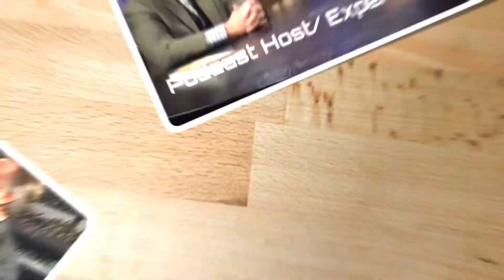WHO NEEDS A MENTOR by J Loren Norris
What is the Value Of A Mentor?
Who Needs A Mentor?

​Only a fool believes they know all there is to know. Everyone else realizes there are gaps in some area of their knowledge, wisdom, education, or experience in life. Because this is true, on the fool says, “I need no mentor!”

Here are three things you should consider where seeking a mentor, IMHO.

1. Do they have the knowledge or experience you lack?
This could be a teenager with a great grasp of newer technologies or a grandparent with a deep understanding of running a successful business. This could be a parent or neighbor with great insights to navigating complicated relationships. This could be a coach who is focused on a specific skill set mastery with you.

2. Are they willing to share what they know with you?
This can be a trickier question than it seems on the surface. Many cunning and coy leaders will pretend to mentor you because they enjoy the attention and “following” all the while, they are secretly pumping you for information in areas they are blind or weak. This is especially true in industries where tightly guarded secrets have given one family or one business a significant advantage over a long period of time. They really want to know what you already know more than they want to let a secret slip.

3. Do they truly have your best interest at heart?
Similar to the last question, there are many “so called mentors” who really have not mastered the lessons needed to pass on to the next wave of warriors. They really desire to mentor because the of the ego boost it offers them. They are NOT deeply concerned with your success, well being or promotion. They want the opportunity to say “LOOK WHO I MENTORED.”

At some point you will need to contend with their claim to your success. IF THEY HAVE been a great mentor and contributor to your growth, GIVE THEM THE HONOR AND CREDIT for that. If they have not, be prepared to be gracious and let them have the tiny sparkles they steal from you.

In the end, NO ONE wants to mentor the ungrateful. Don’t be that mentee.

If you are looking for a mentor now, I would be honored to be considered. Visit the coaching page and see if we might be a fit.

LEADING LEADERS PODCAST with J Loren Norris providing daily leadership video lessons promoting faith, family and freedom for Tell It Like It Is TV .
A Mentor?